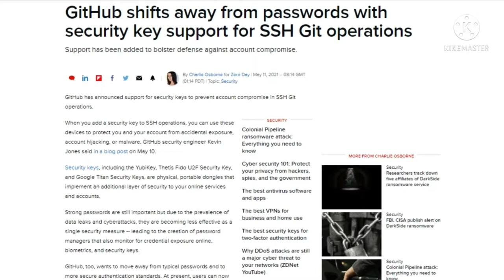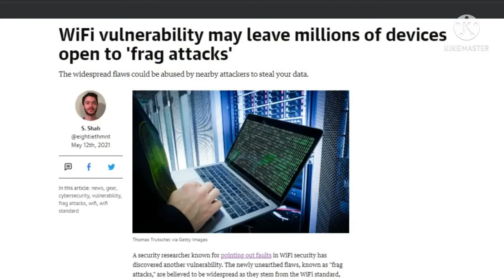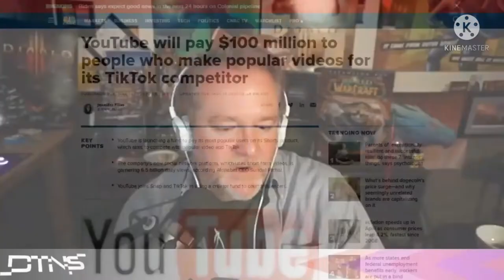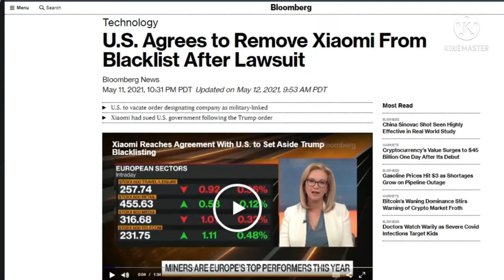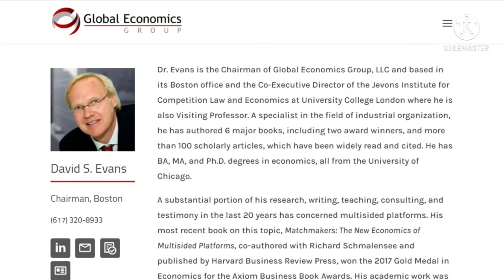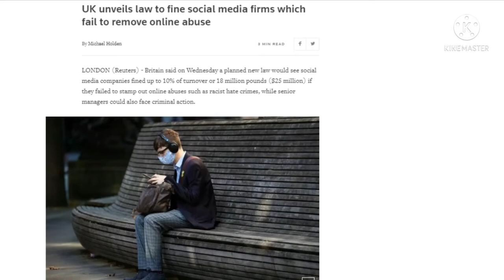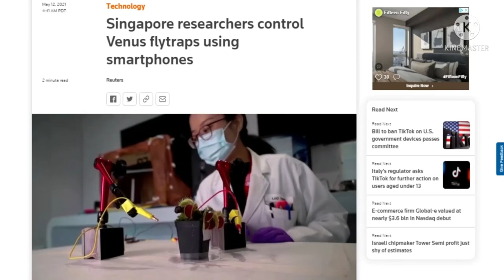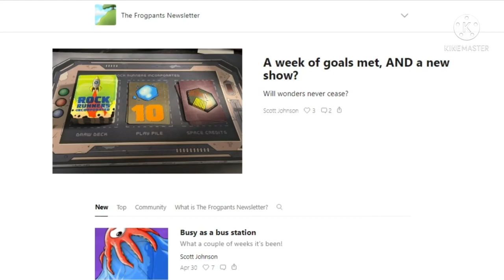Daily Teach News June 4,2021 || Frag Attacks, iPhone Network Security Breach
We are back with another texh news..

Belgian security researcher Mathy Vanhoef published details of so-called WiFi “frag attacks.”, YouTube plans to launch a $100 million fund to pay popular creators on its recently launched Shorts platform, and Xiaomi and the U.S. Defense Department reached an agreement to remove Xiaomi from a list of firms barred from US investment.

Starring Tom Merritt, Sarah, Scott Johnson, Roger Chang, Joe.

YOU WANT SOME UPDATES ?

PLEASE COMMENT WE WILL MAKE THE VIDEO FOR THE SAME...

The content in this video was licensed by other Youtuber as Creative Commons. If you own any of the content in the video and did not agree to share this content under Creative Commons. I will be happy to delete this content

THANK YOU SOO MUCH AND HAVE A NICE DAY

Attribution:
Title: Wi-Fi Security Red Frags - DTNS 4029
Creator: Daily Tech News Show